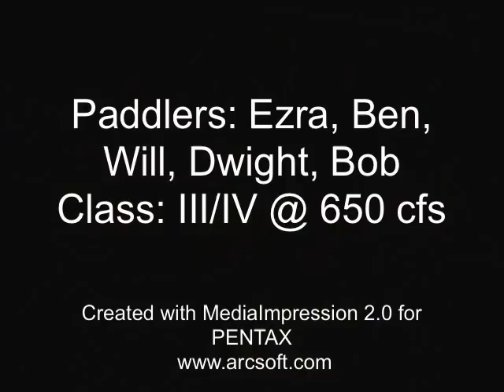Lower Echo Bend Packrafting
The Echo Bend section of the Eagle River is reached by a 3 mile hike starting at the Eagle River Nature Center. It can be easily scouted from the bank on the way up. River levels vary dramatically during the year and this section can be very powerful and rocky. Poor route selection skills can result in long and somewhat painful swims. It is a class III+ to IV section of whitewater that will challenge the skills of most packrafters.